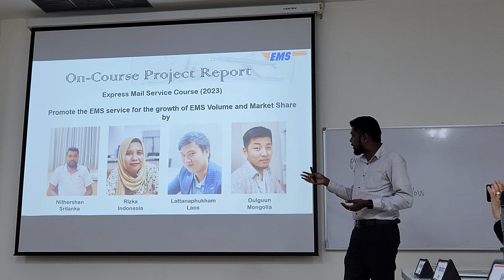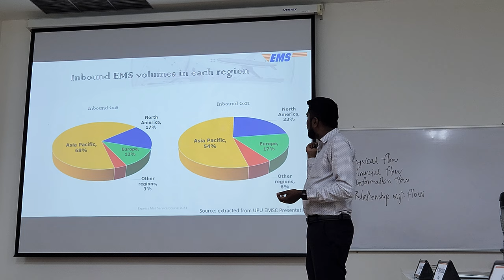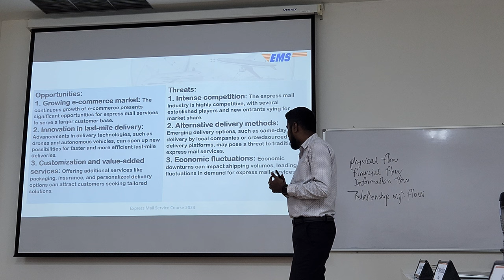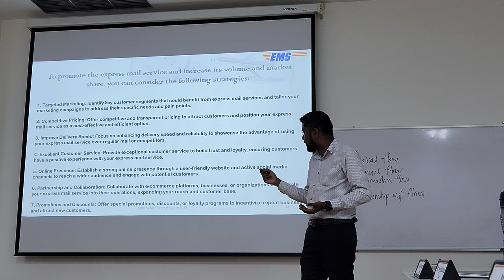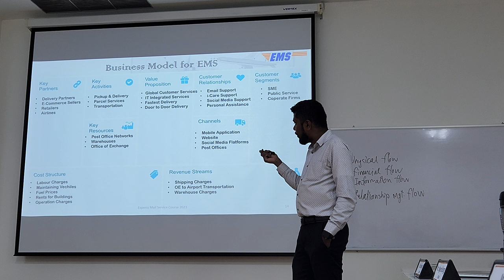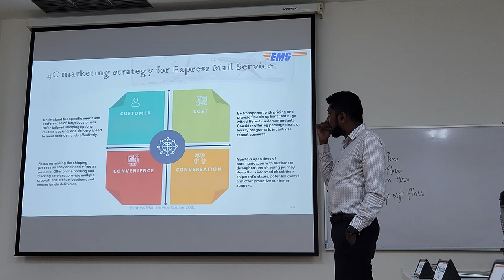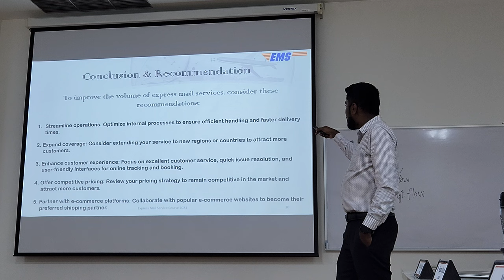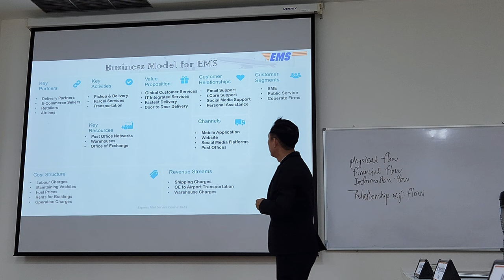Promote EMS service for the growth of EMS volume and Market Share